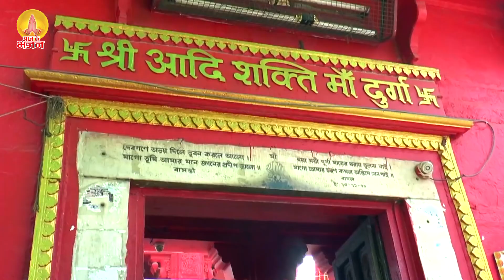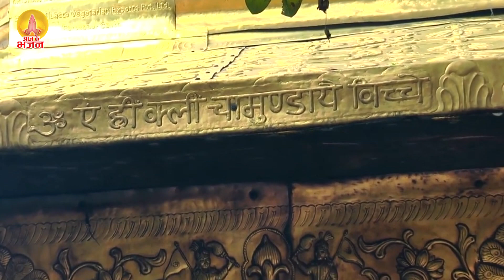Hai Maa Jagdambe Sherawali l है माँ जगदम्बे शेरावाली l Mata Bhajan | Mata Ke Latest Bhajan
► Album - Hai Maa Jagdambey Sherawali
► Song - Hai Maa Jagdambey Sherawali
► Lyrics - Anwar Gujrati
1332-DVT_VNM/2591-TDVT-1365

Start your day with "Aaj Ke Bhajan" to bring peace to your soul.

🌸 मन की शांति के लिए " आज के भजन " यूट्यूब चैनल पर भजन, भक्ति गीत और आरती ,चालीसा व मंत्र सुने 🌸 आज ही हमारे चैनल को SUBSCRIBE करे व अन्य भक्तों के साथ वीडियो को Share करे व Like करना न भूलें|